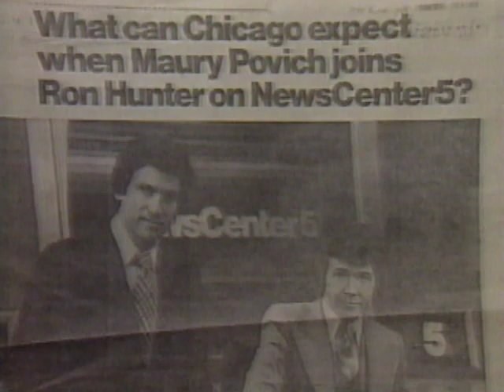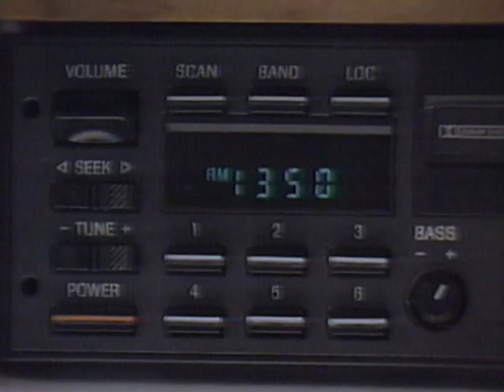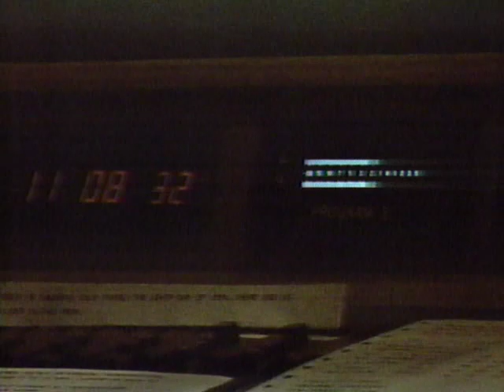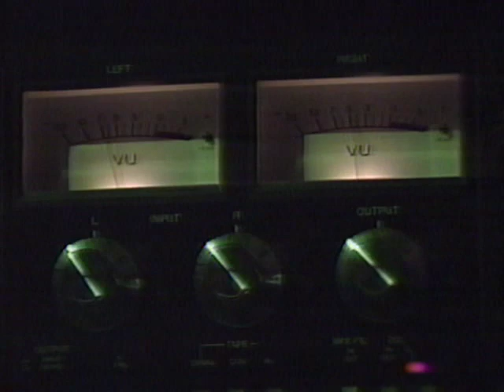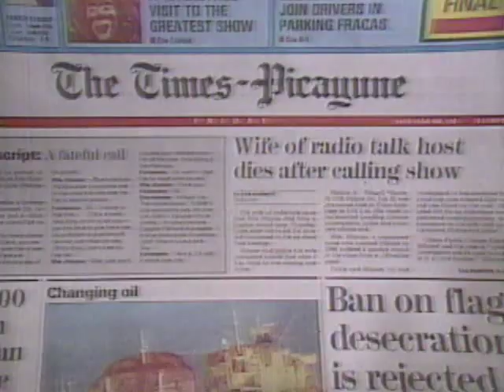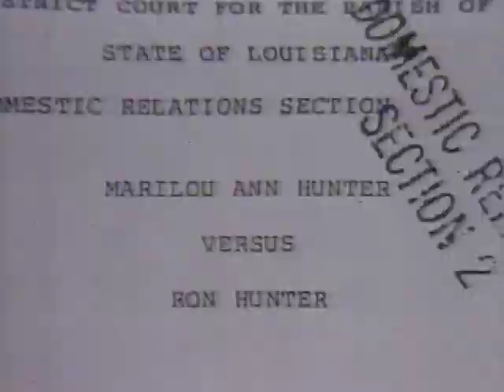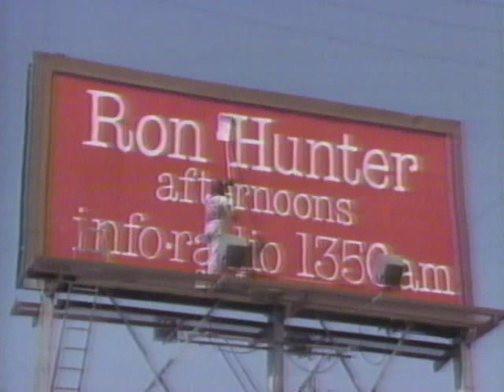A Current Affair - Ron Hunter - 1990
Maury Povich’s “A Current Affair” report on Ron Hunter, the TV news star turned radio host whose wife, police ruled, took her own life. As broadcast on WDSU-TV.